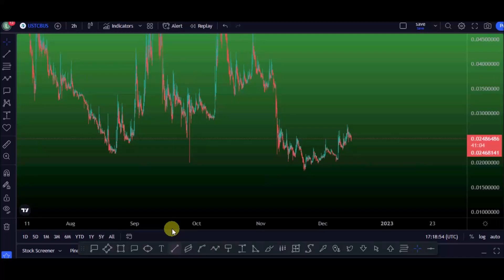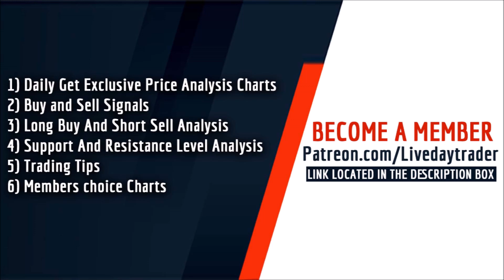USTC price prediction, next target analysis ? USTC price Analysis | Crypto Signals 14 December 2022